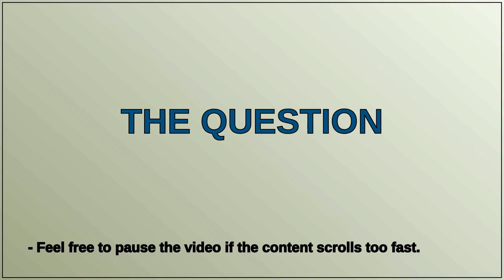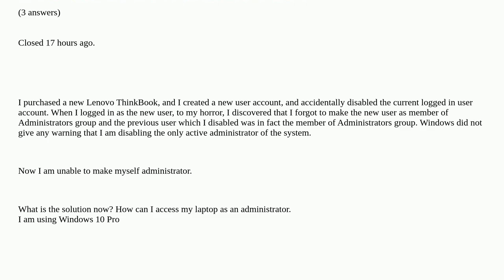Accidentally locked out the only logged in admin user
Accidentally locked out the only logged in admin user duplicate

A special thanks goes out to the community

  windows-10 administrator